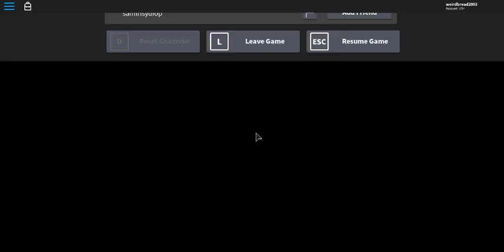WE JUST GOT THE DEVIL GUN! *LEGENDARY TIER GUN* (ROBLOX MURDER MYSTERY X 600 CANDY UNBOXING!)